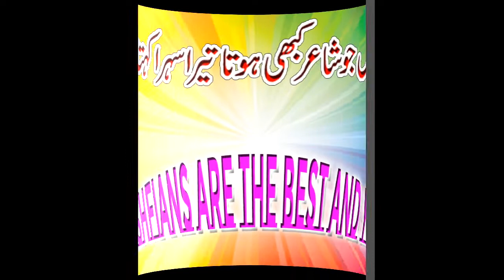Me jo kbi shyare hota.....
NOthing except best is our motto